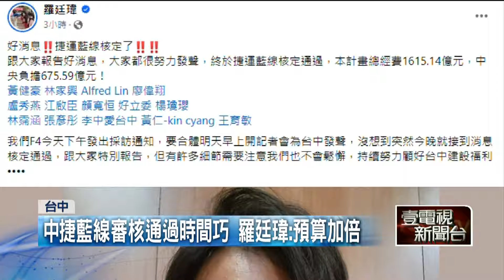巧！ 藍「麥擱卡中捷藍線」記者會之際 政院突核定通過了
行政院29日宣布，核定台中捷運藍線綜合規劃，預估核定後10年完工通車，另外也通過台鐵海線雙軌化可行性研究，接著進入綜合規劃階段。國民黨新科立委羅廷瑋晚間在臉書報喜，只是原本今（30）日早上，國民黨幾位新科立委預計合體開記者會，要中央別再卡捷運藍線，沒想到突然接到核定通過消息。但行政院表示，絕無政治考量。